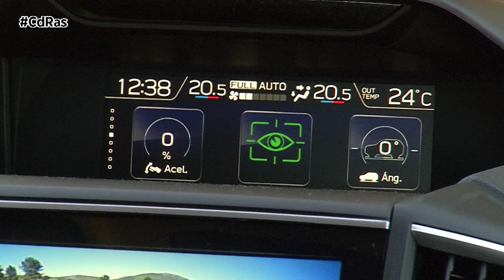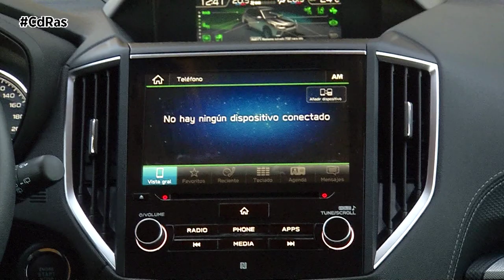SUBARU FORESTER ECOHYBRID HIGHLIGHTS & ACTIONS | By CdRas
Subaru incorpora por primera vez en el Forester la tecnología híbrida. La quinta generación del SUV mediano de la firma japonesa se oferta ahora en la versión EcoHybrid, que combina la potencia de un motor 2.0 atmosférico de 4 cilindros e inyección directa de 150 CV, con la de un motor eléctrico de 12,3 kilovatios. El bloque motor lo completa como viene siendo habitual una caja automática Lineartronic.

El diseño de esta generación es más musculosa que la anterior gracias a unos prominentes pasos de rueda que resaltan su carácter off road y su sistema de tracción integral permanente. Es más grande que su predecesor, gana 15 milímetros de largo, 20 de ancho y 5 de alto. La batalla también aumenta en 30 milímetros. Con estas medidas el modelo se hace más espacioso para todos sus pasajeros.

El habitáculo ha mejorado mucho en cuanto a calidad percibida y gana en tecnología. El sistema de Seguridad de Subaru, denominado EyeSight, se complementa con un nuevo sistema de monitorización del conductor que a través del reconocimiento facial de hasta 5 conductores, advierte de la fatiga o distracciones durante la conducción. También ajusta automáticamente la posición del asiento, los retrovisores exteriores, la temperatura y la pantalla multifunción. El Forester EcoHybrid estrena también un sistema que ayuda a evitar colisiones cuando se circula marcha atrás, frenando de manera automática en caso necesario y reduciendo el daño en caso de colisión.

La mejoras introducidas por los ingenieros de la marca también se dejan notar, y mucho, en el comportamiento dinámico. En esta nueva generación se incrementa el nivel de dinamismo así como la estabilidad. El aumento de altura y la tracción total ofrecen una mayor capacidad para sortear imprevistos. La dirección es más sensible y las vibraciones han menguado, lo que redunda en el confort de marcha.

Mediante el uso del botón SI-DRIVE podemos personalizar la respuesta del acelerador y cambio del vehículo, pudiendo seleccionar el modo Intelligent que prima la eficiencia, o el modo Sport que entrega mayor aceleración y deportividad.

Con 220 milímetros de distancia al suelo y unos generosos ángulos de entrada, ventral y salida, el nuevo Forester aumenta su  capacidad para afrontar con la máxima seguridad cualquier desplazamiento sean cuales sean las condiciones climáticas y la superficie.

Gracias a la potencia eléctrica adicional también mejora su capacidad de tracción en las situaciones más difíciles. El sistema X-Mode ofrece como novedad dos modos de uso adicionales: Nieve/Barro y Nieve/Barro profundos.